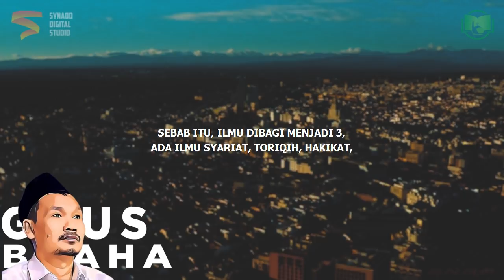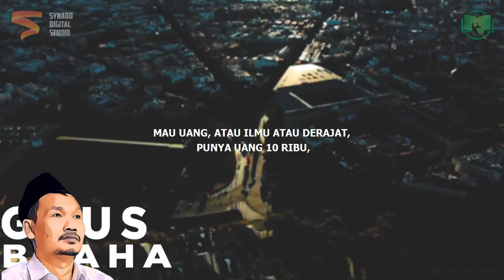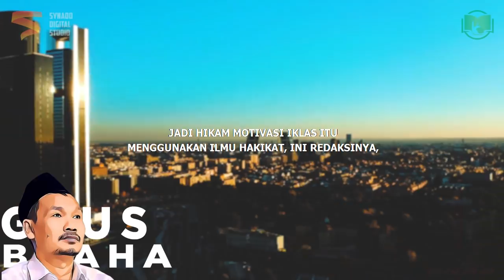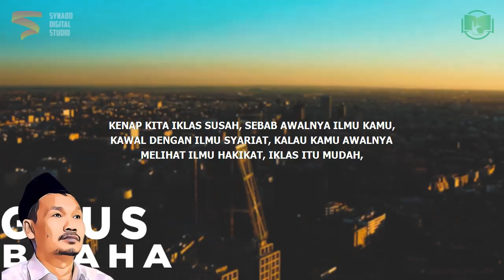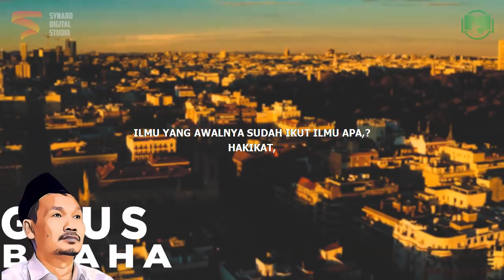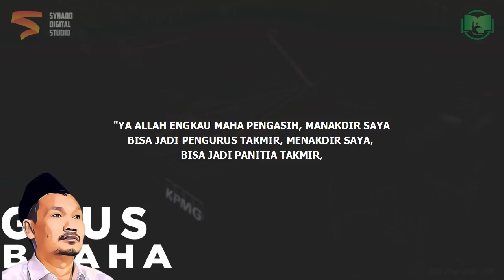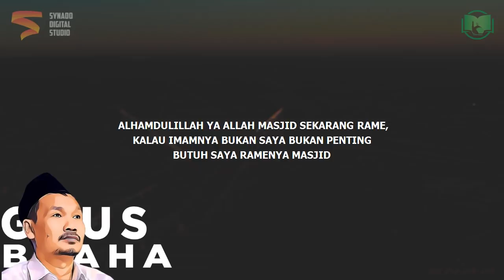Gus Baha : Ketenangan Hati Dari Ilmu Hakikat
Ngaji Gus Baha Terbaru 2022 Bahasa Indonesia tentang ilmu hakikat